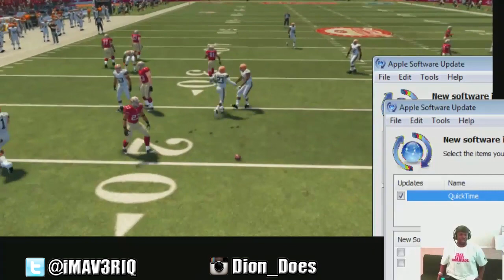Madden 25 Ultimate Team: GOOSE EGG | Madden 25 Gameplay | iMAV3RIQ